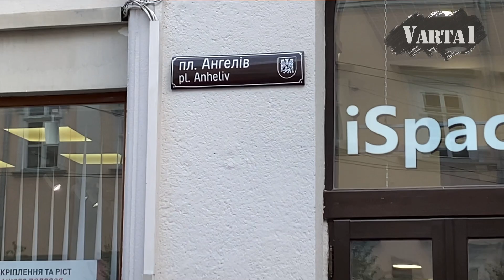У Львові відбулося урочисте відкриття площі Ангелів